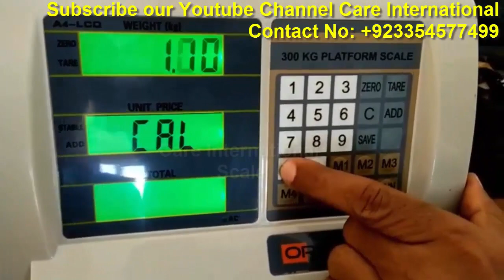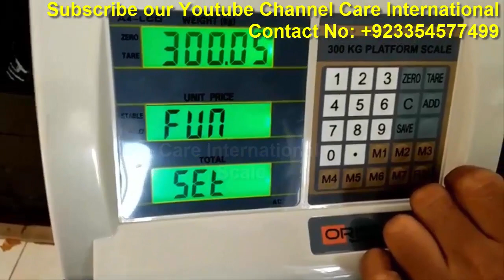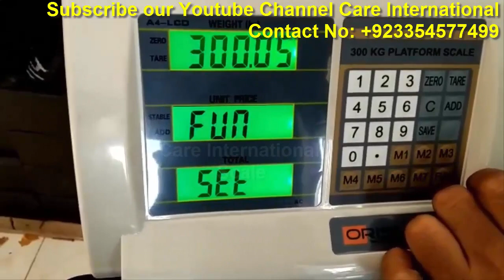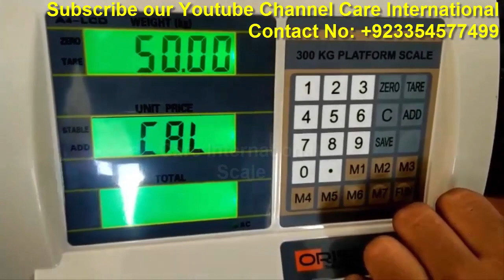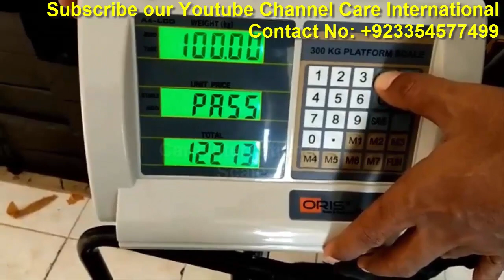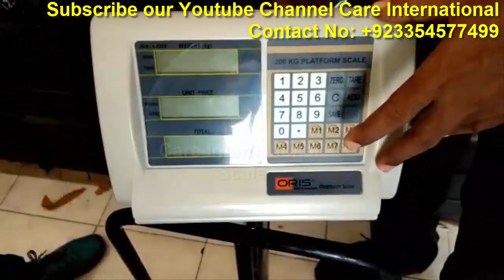ORIS 300 kg Weighing Scale Calibration | 300kg weighing scale calibration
ORIS 300 kg Weighing Scale Calibration |
300kg weighing scale calibration
Hello Friend